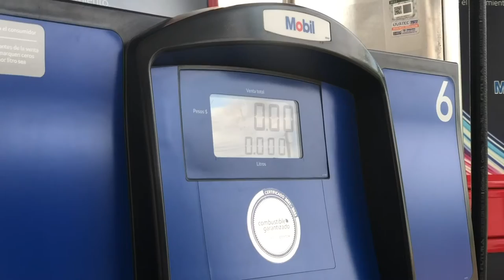Real Mexico, real me and a love story ♥️🌵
This vlog is for you if 👇🏼
-You want to know more about Mexico.
-You believe in love stories.
-You need a positive dosis in your life.
-You love food.
-You are a curious person.

♪ Dreaming after work (Prod. by Lukrembo x Cloudscape)